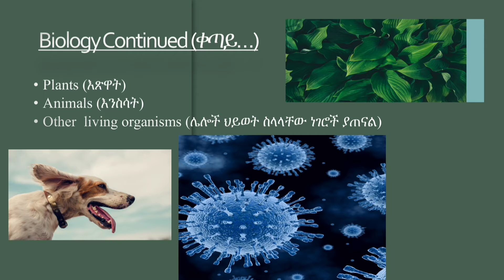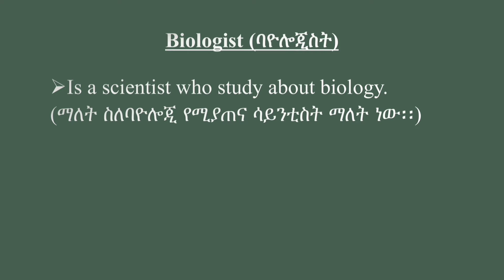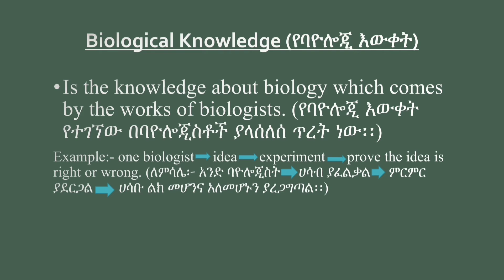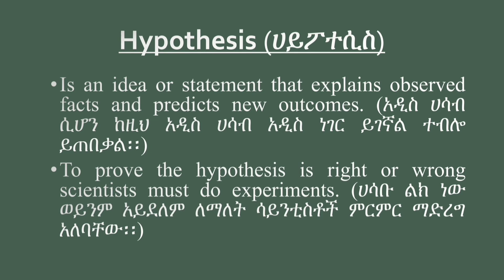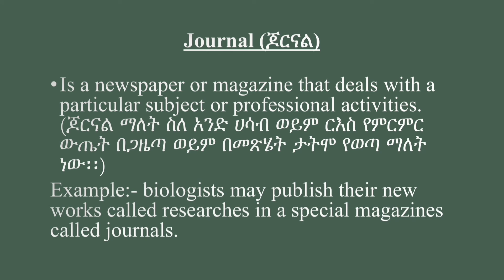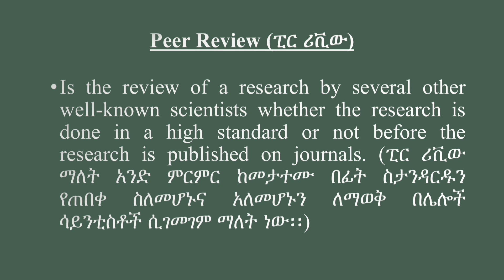Grade 9 Biology Lesson 1 Part 1.1 (የ9ኛ ክፍል ባዮሎጂ ትምህርት ምዕራፍ 1 ክፍል 1.1)